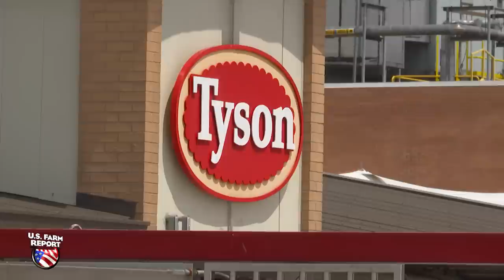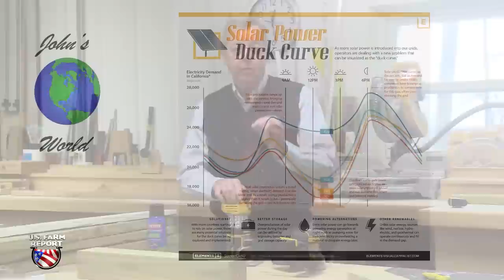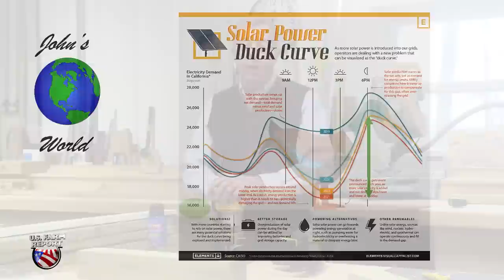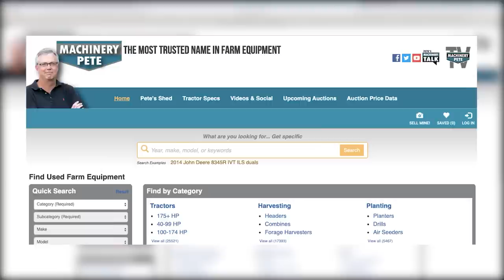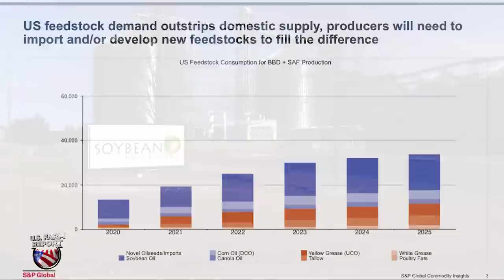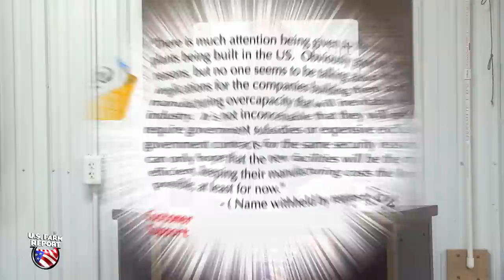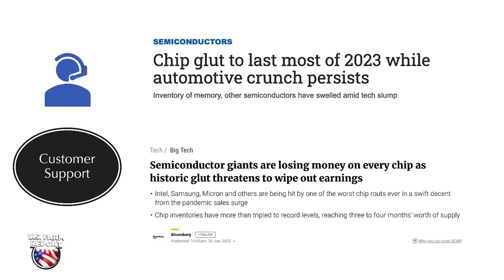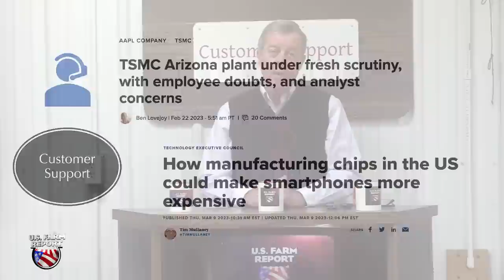U.S. Farm Report 03/18/23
On the air for more than four decades, U.S. Farm Report remains the longest-running syndicated television program focusing on agriculture, rural issues and the country lifestyle. Hosted by award-winning journalist Tyne Morgan, a new edition of the program airs each weekend on stations coast-to-coast. Along with perspective from Tyne, U.S. Farm Report includes weekly contributions from meteorologist Mike Hoffman, commentary from John Phipps along with a stable of the nation’s leading market analysts.